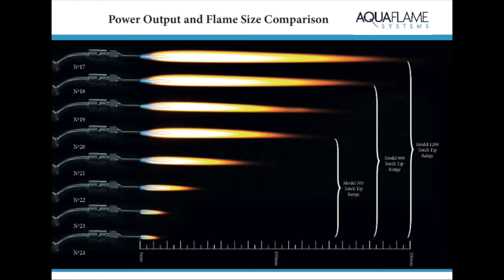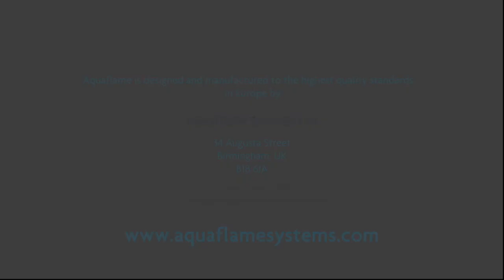Aquaflame Model 800 with 1 & 2 torches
Using the Aquaflame Model 800 with one and two torches. With 1  torch the Model 800 will use a No 18 tip, with 2 torches the max tip size is 2 x No 20 tips.